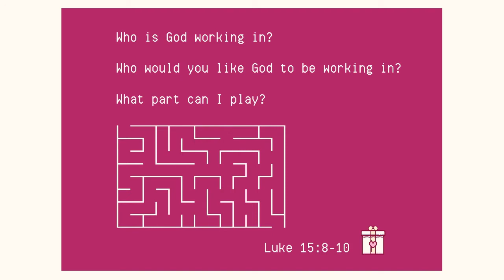SCF Youth - Lost & Found